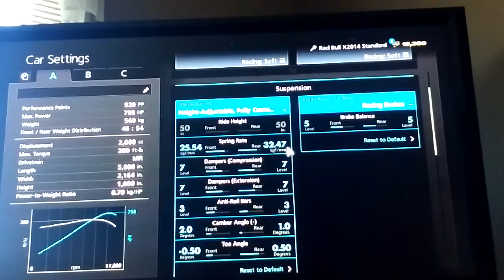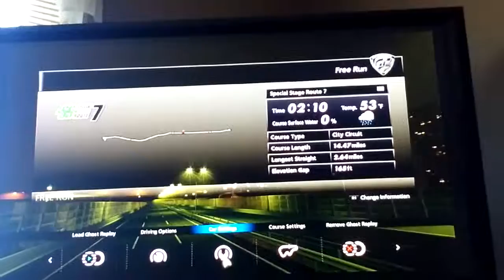GrandTurismo6 Red Bull X2014 STANDARD